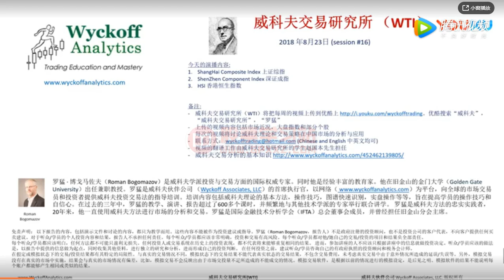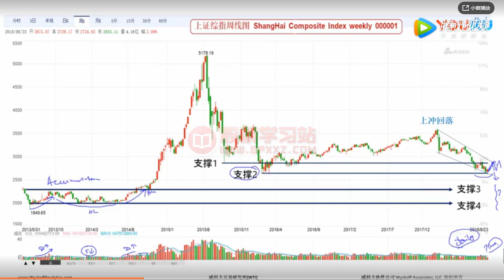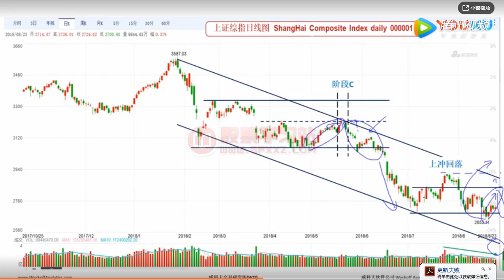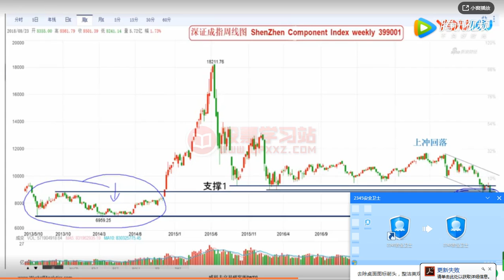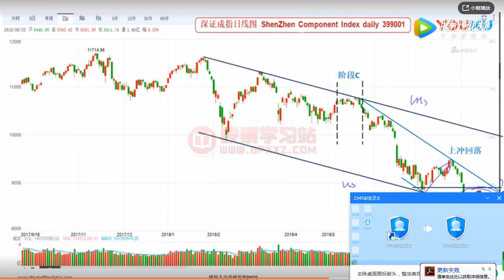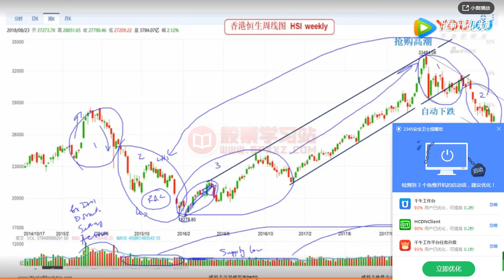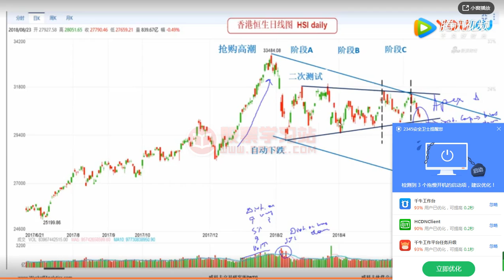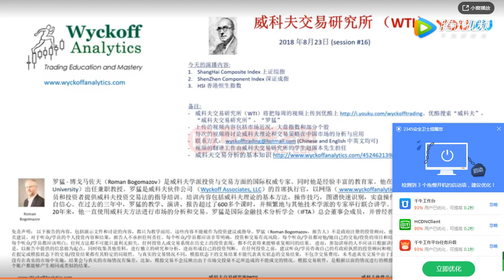威科夫交易法（十六）：上证能源、材料、工业、可选行业指数Wyckoff Transaction Act--Roman